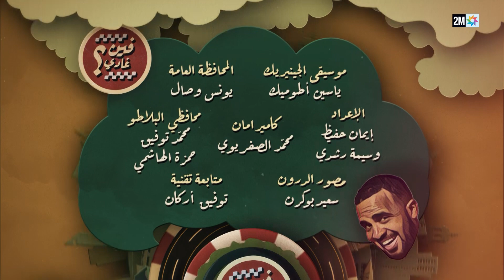برامج رمضان - فين غادي 2 : ‫الحلقة عشرون